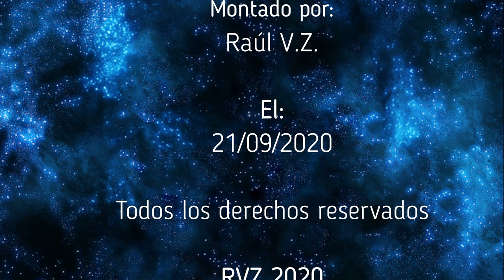ENIGMAS DEL MUNDO - La Gran Pirámide de Cobá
Capitulo completo de la serie "Enigmas del mundo", sobre la Gran Pirámide de Cobá. Todo el merito es de su locutor Bruno Cardeñosa.